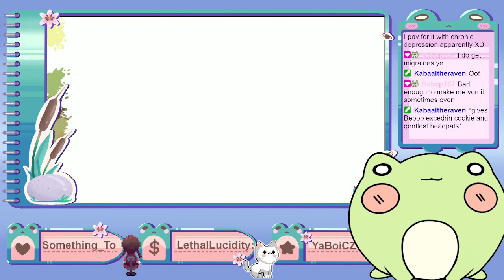Fronge plays Chicory part 6 - let's get back to paintin!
Originally streamed on April 23, 2022 on Twitch.